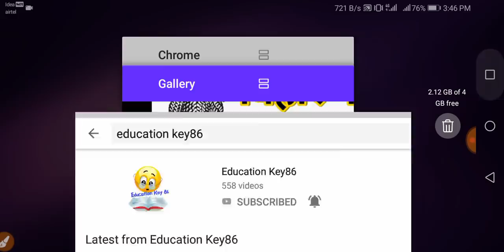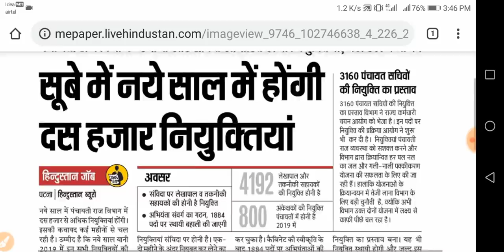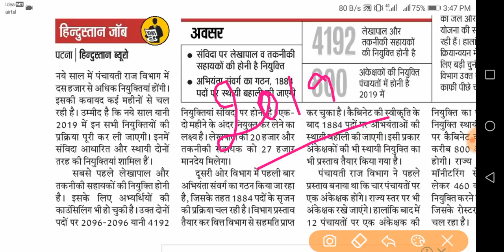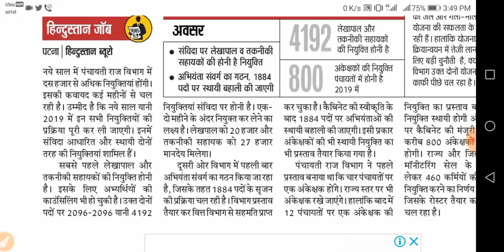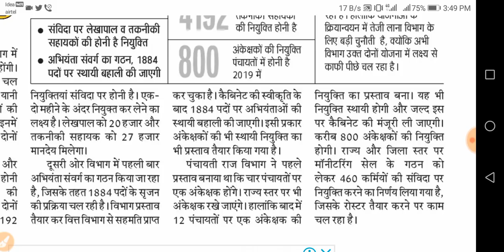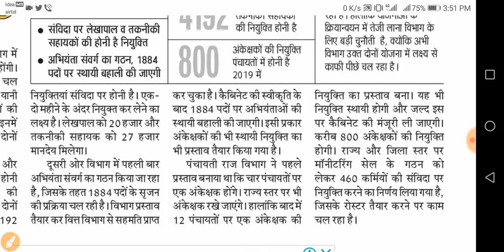Bihar Panchaytiraj Vibhag Vacancy 2018 || counselling date 2018 ||Merit date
"bihar panchayat vacancy 2018 online kaise kare"

"bihar panchayati raj merit list 2018"

"bihar panchayati raj counselling date"

"bihar panchayat vacancy 2018 how to apply"

is channel par "Bihar recruitment 2018" ya "bihar vacancy 2018" har ek news aapko humare channel "education key86" pr diya jata hai.chahe wo "bihar ssc" ya "bihar vidhan sabha" ya "bihar gram panchayati raj"बिहार भू राजस्व विभाग से जुडी हर एक जानकारी दी जाती है